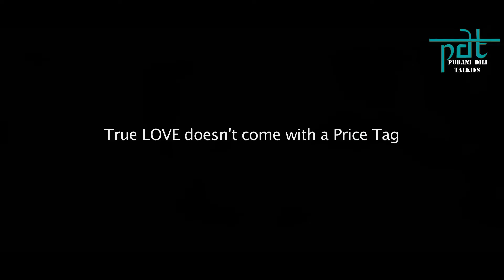definition of true love